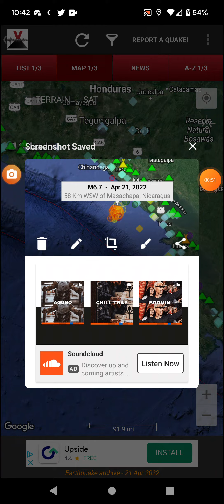Strongest Earthquake of April 2022: 6.7 Masachapa, Nicaragua